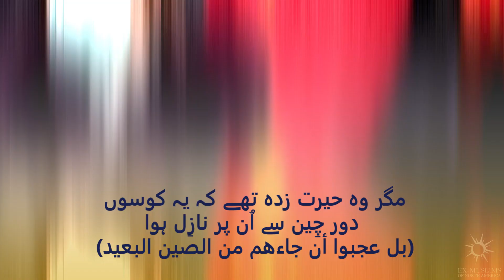Surah Corona - (Urdu) | (سورہ کورونا (اردو ترجمہ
سور دوبارہ شیئر کریں اور دکھائیں کہ وہ ہمیں خوفزدہ نہیں کرسکتے ہیں
Please reshare the surah and show that they can't intimidate us

تلاوت عمیر کینیڈا سے
Recitation: Omer from Canada